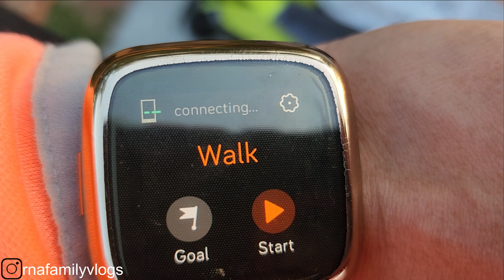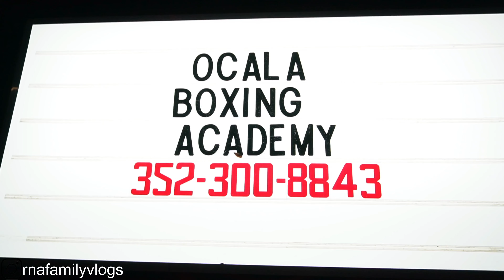¿Que Hacer En OCALA FLORIDA?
Hola Familia  👋🏻

Espero que se encuentran todos bien. Que DIOS bendiga tu dia 💕

Requerda Viveporti

💥Regalas Un Like
💥Prendas La 🔔 De Notificaciones Para Que Siempre Que Subimos Un Video Seas Notificada.